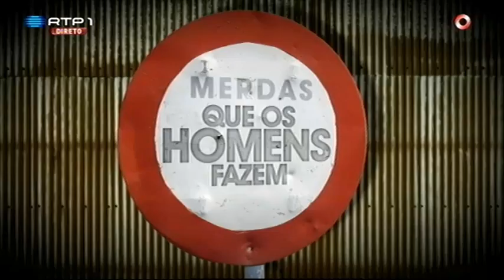"Merdas que os homens fazem" - Luís Filipe Borges - 5 Para a Meia Noite